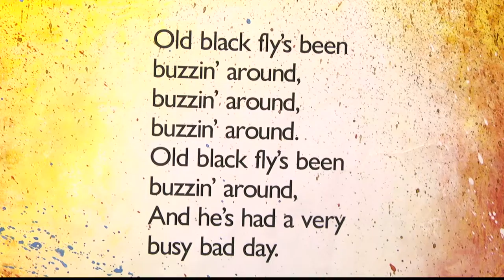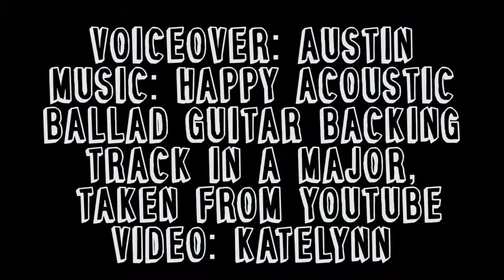Reading Rocks! - Old Black Fly - Produced by Rogers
GOHS JR. Video Productions.